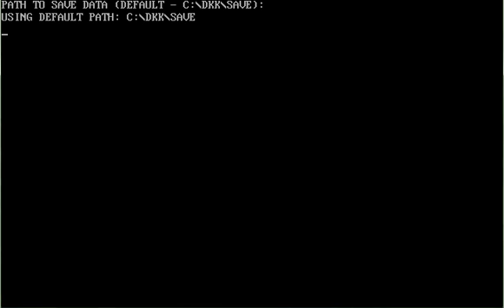Let's Play "Death Knights of Krynn" Part 01 - Off to Save the World AGAIN...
Let's Play the Second of the SSI Gold Box AD&D Dragonlance games: "Death Knights of Krynn"!

Who would have thought we'd be called upon to save Ansalon again, so soon after the last time*!?

Anyway, about this game: It is very undead-heavy, so it is a good thing I have three clerics! Also, this is probably my second least favorite Gold Box Game, not because it is in and of itself bad, but because there are SO MANY non-Krynnish elements in the game. Champions of Krynn was very good about being very authentically Dragonlance, while this one is... not so much. Still, it's fun, and that is what is important.

*Certainly not people who saw the end of Champions with Soth doing the obvious foreshadowing...